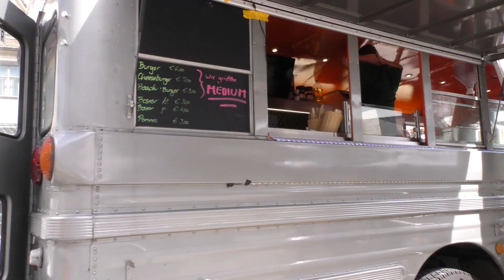20. SIVAG Beachvolleyballshow 2016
20. SIVAG Beachvolleyballshow 2016 am Steyrer Stadtplatz